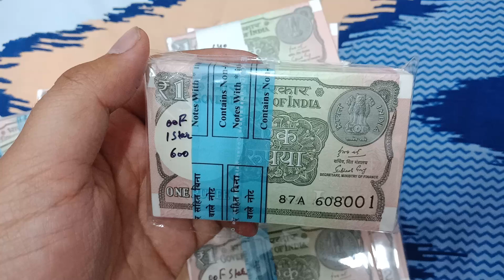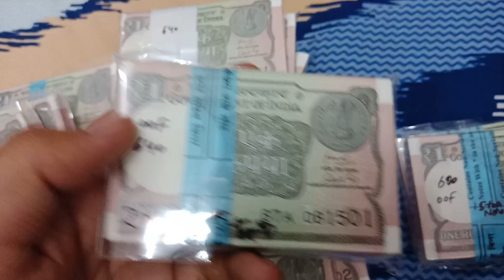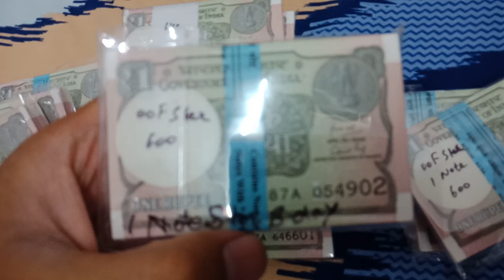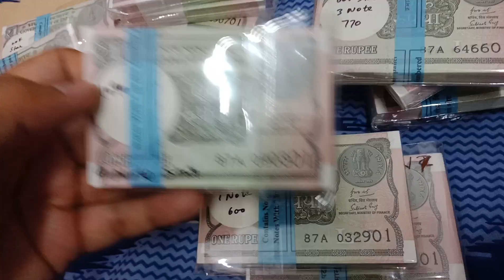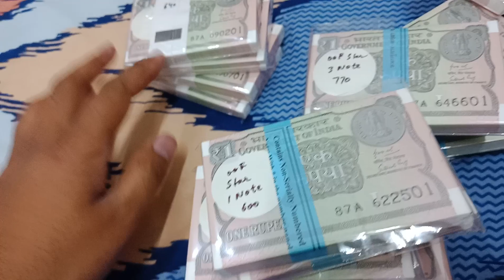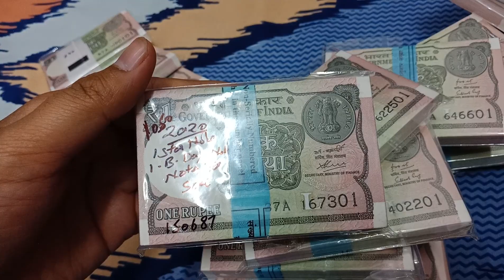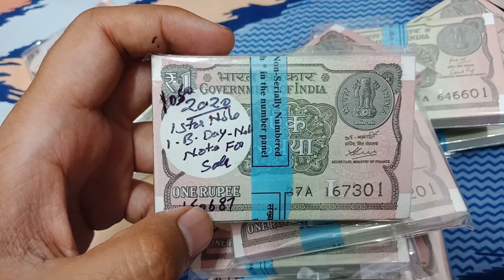Buy 1 Rupee Star Packet, and 1 Rupee Birthday Packet Value Collection @ Reasonable Price